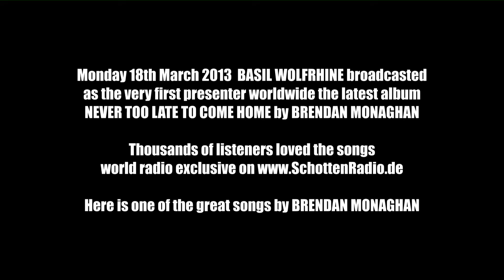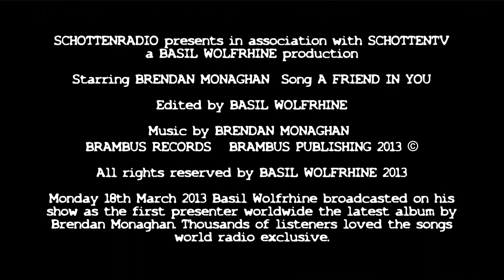SchottenTV • Brendan Monaghan Music Video - A friend in you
SCHOTTENTV BRENDAN MONAGHAN MUSIC VIDEO - A FRIEND IN YOU. Monday 18th March 2013 Basil Wolfrhine broadcasted as the very first presenter worldwide the latest album NEVER TOO LATE TO COME HOME by Brendan Monaghan radio exclusive on SchottenRadio. This is the song "A Friend In You" produced in association with SchottenTV.